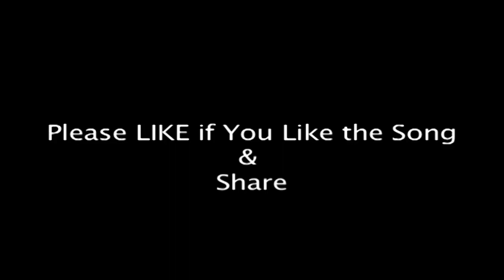जिस घर मैं सुबह ये मंत्र सुना जाता है वह सुख - शांति रहती है और कष्ट निकल जाता है। . ॐ साई राम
जिस घर मैं सुबह ये मंत्र सुना जाता है वह सुख - शांति रहती है और कष्ट निकल जाता है। . ॐ साई राम  | Sai Aashirwad

Singer: Shailendra Bhartti
Lyrics : Traditional
Music Label : Wings Music